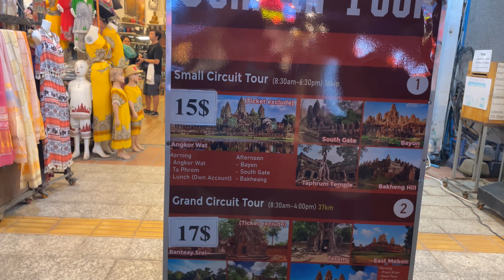Pub Street and Night Market - Siem Reap Cambodia 2022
Millions of tourists come to Siem Reap every year to experience the wonders of Angkor Wat.  After the sun sets and the temples have been explored the next adventure is Pub Street.

Pub Street, officially titled Street 8, is the culinary and nightlife hub of Siem Reap – sort of the city’s answer to Bangkok’s famed Khao San Road. On Pub Street, you’ll find an assortment of restaurants and bars, as well as entertaining street performers and some fantastic people watching.

Starting at  5 pm the street is blocked off to cars making it great place to stroll around and take in the sights. You can’t visit Siem Reap without stopping by Pub Street at least once.

The crowds are still much smaller than years past but the area is still alive and worth a visit.